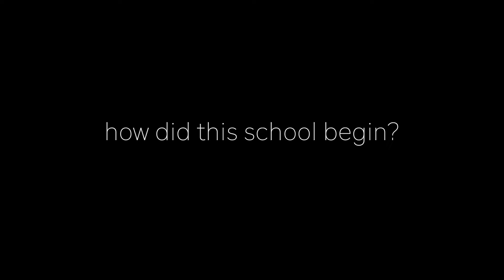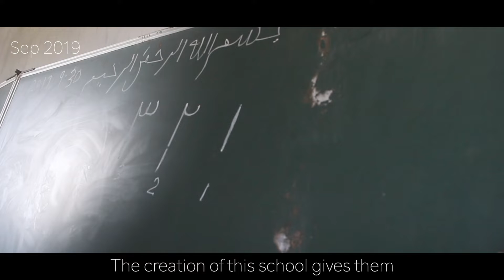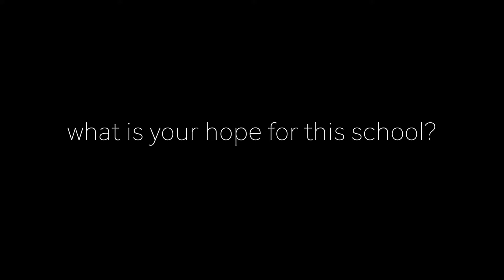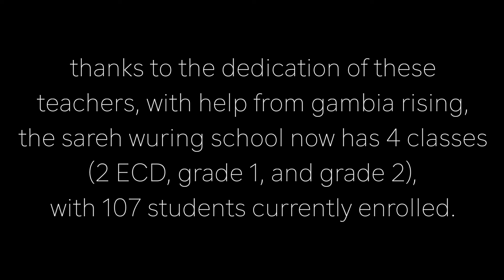The Sareh Wuring School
Last year, 2019, Gambia Rising began working with a team of three Gambian teachers to create a structure for their school. The school had been established but, at the time, they didn't have a proper structure to hold classes. I had the privilege of visiting this school on three separate occasions: once in August, when they were still building the new structure, in September, when classes had begun but materials were still lacking, and in October, when they had desks and various other materials needed for teaching. I captured moments from each of my visits to show the process, the work, and the care that was put into the creation of this school.

The work that Gambia Rising is doing has an incredible impact.